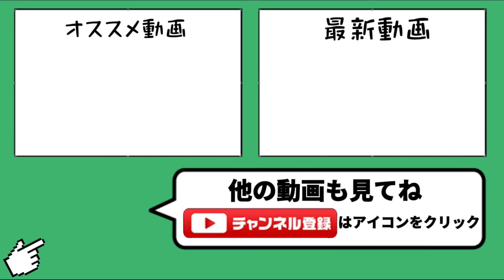【更新か？！】最高つよP更新間際のダメージレースがいっちゃん脳汁止まらん話する？？【城ドラ】